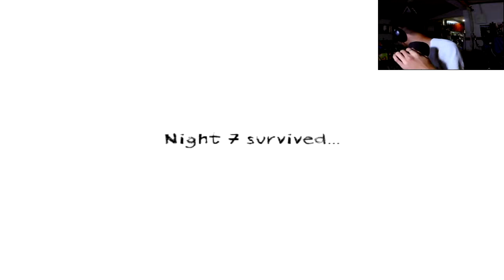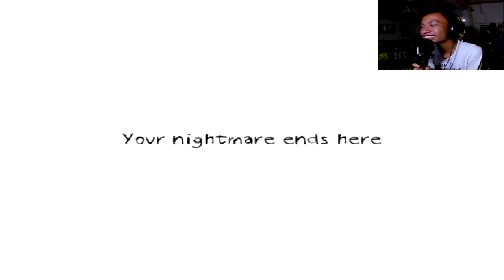MC Aces plays! Dungeon Nightmares "MOST FASTEST GAME"